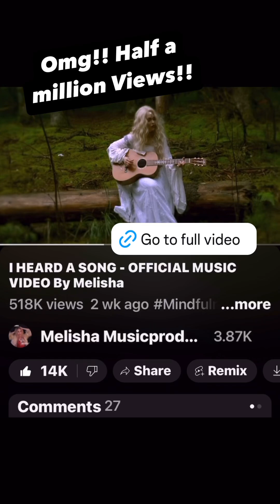Half a million views!!